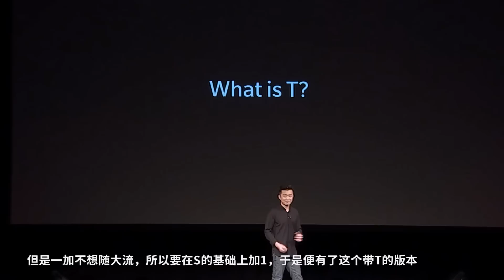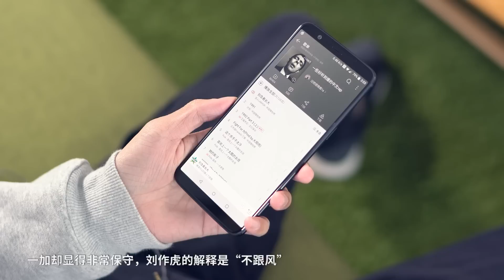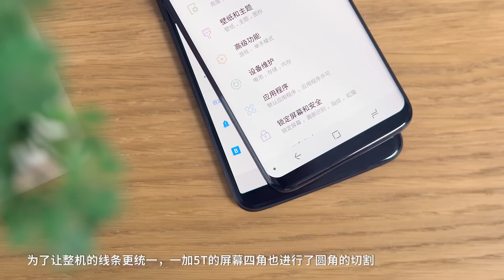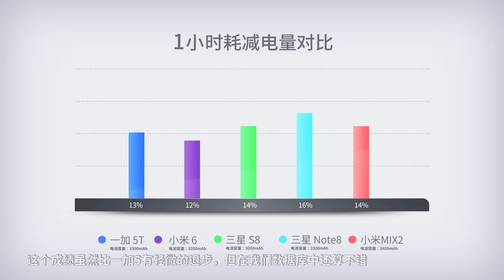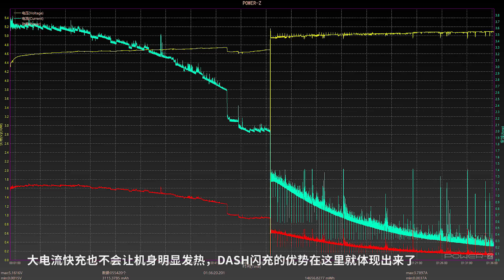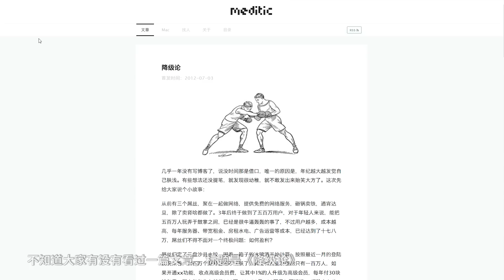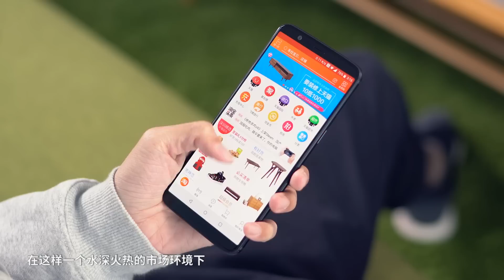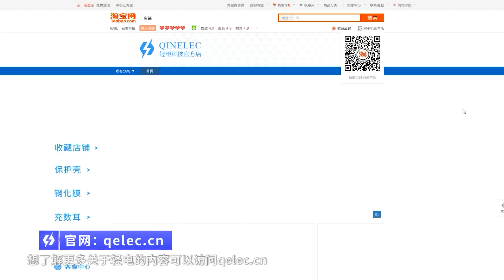【轻电科技】一加首款全面屏！一加5T 详细评测丨OnePlus 5T Review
【轻电科技】
一加5T作为一加首款“全面屏”手机，它会有怎样的表现？